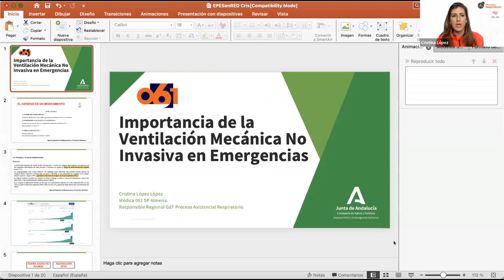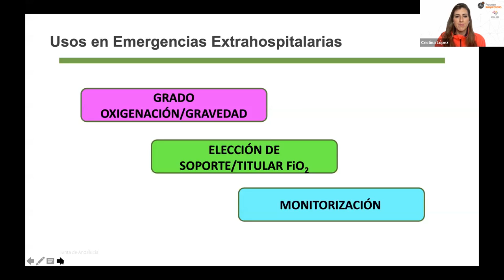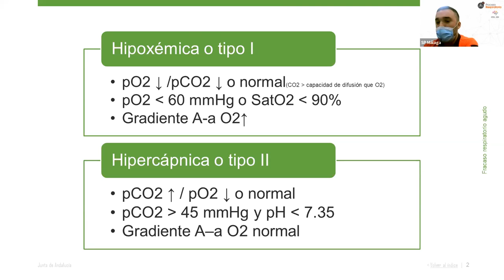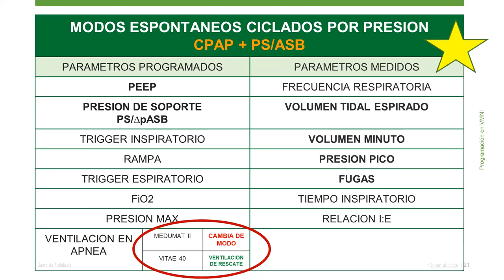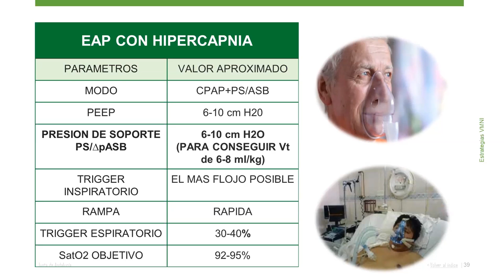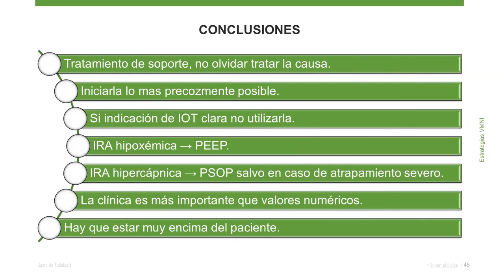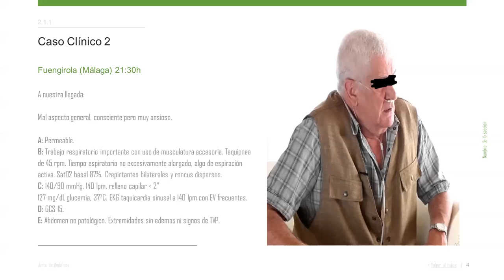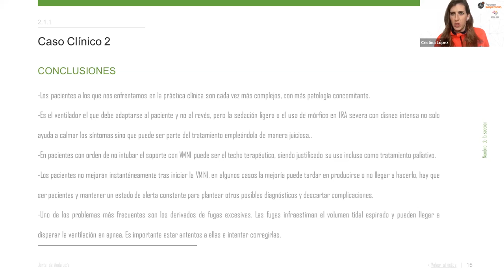061 Andalucía en Red - Ventilación no invasiva en emergencias extrahospitalarias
061 Andalucía en Red es un ciclo de sesiones clínicas/divulgativas cuya finalidad es dar a conocer y difundir desde una perspectiva integral e integradora los diferentes proyectos que se están desarrollando a través de los grupos de procesos, o aquellas iniciativas que puedan ser de interés de los profesionales sanitarios.

Esta sesión, celebrada el 2 de diciembre de 2021, trató sobre las técnicas de VMNI, su aplicación, equipamiento y presentación de casos prácticos reales.